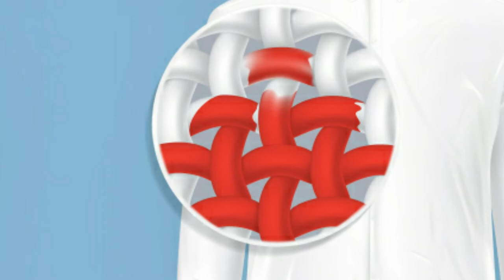Como quitar manchas de sangre en ropa blanco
Si has llegado hasta aquí es porque una de tu prenda favorita asido manchadas con sangres, Ya sea una sábana, camiseta o camisa, estas recomendaciones te pueden ser de gran ayuda. Toma nota y tenlas a mano. Te contamos cómo eliminar las manchas de sangre frescas y secas. Quédate hasta el final de vídeo y me lo vas a agradecer toda la vida

1. Manchas frescas
Método 1
Si es justo después de que la sangre tome contacto con la tela, puedes rescatarla usando agua fría. De ningún modo uses agua caliente; esta solo hará que la sangre se impregne todavía más.

Si, en cambio, la mancha se produjo sobre un elemento que no puedas mover, como un colchón, es recomendable que utilices un paño mojado también con agua fría. Una buena técnica es mezclar agua con hielo en un vaso y aplicarlo sobre la mancha antes de pasar el paño.

Método 2
Hay otros dos elementos de la casa que pueden servirte para quitar manchas de sangre en ropa blanca cuando justo se hayan producido: Esto son´ el jabón y la sal.

El procedimiento para usar el jabón es bastante sencillo: remoja la prenda mancha en agua fría y aplica una buena cantidad del producto directamente sobre la mancha. Frota la prenda con las palmas de tus manos frente a frente hasta que se haga espuma; luego, enjuaga y repite el proceso cuantas veces sea necesario.

Por otro lado, para utilizar la sal: deja la prenda debajo de un chorro de agua fría; luego, frótala para eliminar lo más que puedas la salpicadura de sangre.

Después, mezcla agua con sal para crear una pasta y aplícala directamente sobre la mancha. El efecto deshidratante de la sal permitirá eliminar las partículas de sangre de los tejidos. Finalmente, enjuaga con mucha agua fría y, en caso de que la prenda lo permita, colócala en la lavadora para un lavado normal.

Método 3
Una última alternativa, aunque un tanto más arriesgada, es usar agua oxigenada. Lo malo de esta técnica es que puede estropear algunas ropas. Tú decidirás en cuáles usarlas. Los pasos son:

1. Mezcla agua oxigenada con agua común; la proporción ha de ser 50 – 50.
2. Aplícala sobre la mancha. Puede que sea necesario que lo hagas más de una vez, ya que la acción de la espuma que se forma puede ralentizarse.
3. Lava la prenda con agua fría y el jabón que utilices normalmente.

2. Para manchas secas
Si, en cambio, necesitas quitar una mancha de sangre que ya se ha secado, los procedimientos que puedes emplear son los siguientes:

Método 1
La pasta de dientes es un elemento casero que puede servirte para quitar manchas de sangre en ropa blanca.

¿Cómo emplearla?
Es fácil: primero, aplícala directamente sobre la salpicadura de sangre. Luego, déjala secar por completo y enjuágala con agua fría. Como paso final, procede a lavarla otra vez con agua fría y el detergente que uses siempre.

Método 2
Muchos recomiendan utilizar este producto para eliminar estas manchas. ¿En qué se fundamenta este consejo? Básicamente, en la acción de las enzimas que contiene, que actúan sobre materiales orgánicos, como la carne y la sangre. De hecho, existen productos de limpieza que también las incluyen.

Sobre telas resistentes, este producto puede resultar muy efectivo. Por supuesto, no se recomienda para telas más delicadas, dado que podría ser demasiado nocivo para estas.

Para emplearlo, coloca la parte manchada en un tazón con agua fría. Después, agrega una cucharada del ablandador de carne directamente sobre la mancha y déjalo actuar, como mínimo, 24 horas. Puedes masajear la pasta sobre la mancha de tanto en tanto. En último lugar, lava la prenda como lo haces siempre.